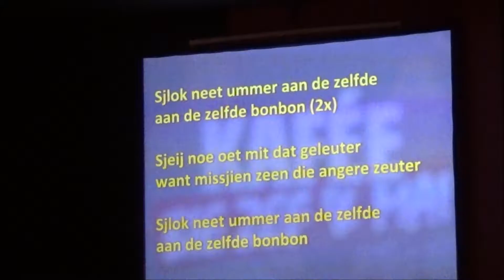Gelaen Waggelt 2017: Gelaense Artieste - Sjlok neet ummer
Opgenomen tijdens de Gelaen Waggelt Revue van 2017 Gekker mót ut waere.